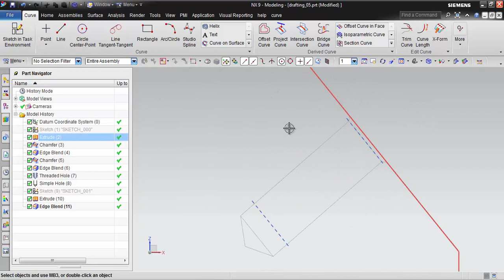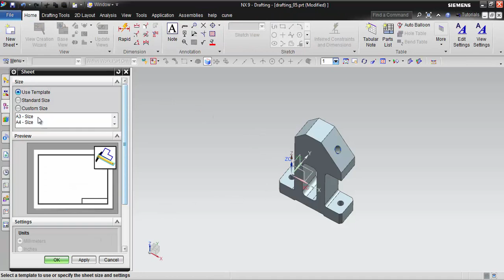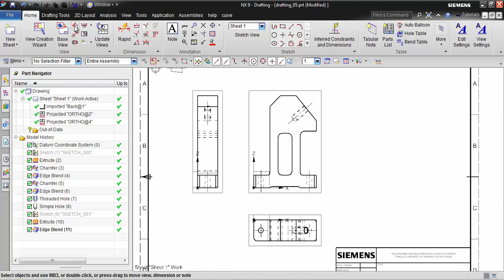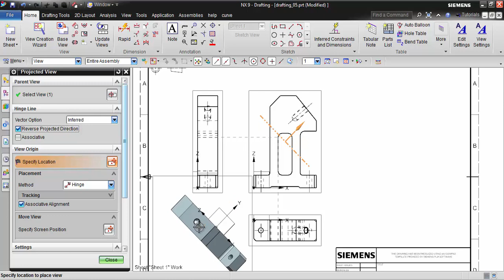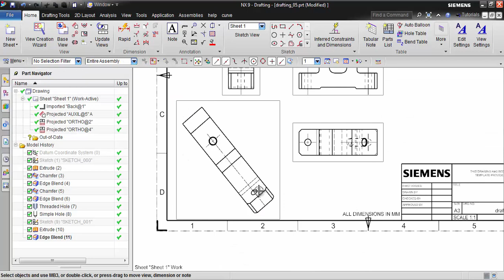SİEMENS NX EĞİTİM 8 TEKNİK RESİM DRAFTİNG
TEKNİK RESİM DRAFTİNG